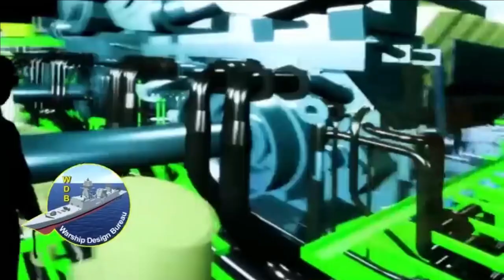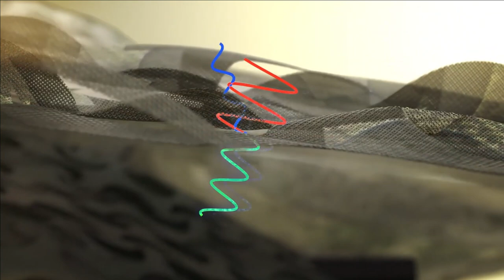IMCS to make Indian Army Armoured Vehicle more stealthy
How iDex is changing the Defence Procurement?

iDEX was launched by Hon’ble PM during Def Expo India 2018. The aim of iDEX was to create an eco-system to foster innovation and encourage technological development in Defence and Aerospace by engaging R&D Institutes, Academia, Industries including MSMEs, Start-Ups, Individual Innovators and provide them grants/ funding and other support to carry out R&D which has good potential for future adoption by Indian Defence and Aerospace Organisation.

iDEX is funded and managed by Defence Innovation Organisation (DIO) under MoD (DDP). Over past four years, iDEX under DIO has been able to emerge as a front-runner in establishing the right kind of contact with the Startups and Innovators and has gained substantial traction in the Defence Startup Community.

Currently, there are a total of 48 projects of the Indian Army as part of Defence India Startup Challenge (DISC), Open Challenges, iDEX4 Fauji & iDEX PRIME scheme which involves handholding of 41 Startups for the development of the latest state of art solutions for the challenges posed by Indian Army. For each challenge, a dedicated Nodal Officer & Establishment as Centre of Excellence from the Indian Army is nominated for handholding and providing continuous support in progressing their respective projects.

A further boost was given to the initiative in April 2022 as the revised methodology for iDEX was approved by the Hon’ble Raksha Mantri which ensures significant reduction in timelines of procurement to approx 24 weeks.

1st contract for iDEX as per the revised procedure

The Indian Army has taken a lead in awarding the first ever procurement order of an Innovations for Defence Excellence (iDEX) project as per the revised procedure. The contract for procurement of an indigenously developed ‘Integrated Mobile Camouflage System (IMCS)’ for Mechanised Forces was signed with Indian Startup M/s Hyper Stealth Technologies Pvt Ltd on 14 March 2023, in presence of the Lt Gen JB Chaudhari, Deputy Chief of the Army Staff (CD&S) and Mr Anurag Bajpai, Joint Secretary, DDP in Sena Bhawan.

IMCS was the first system to be trial evaluated as per ‘Single Stage Composite Trial’ methodology based on revised DAP 2020. RFP was issued to the developing agency in September 2022 and within a record time of six months contract was signed on 14 March 23.

Balance AoN accorded iDEX projects of the Indian Army are also under finalisation with a contract likely by mid-April 2023.

Integrated Mobile Camouflage System (IMCS)

The Integrated Mobile Camouflage System (IMCS) comprises of low emissivity and/or CAM-IIR coatings and Mobile Camouflage System materials providing the ability to the Armoured Fighting Vehicle (AFV) to merge with a terrain background. The technology comprises of low emissivity coatings and mobile camouflage system material and will provide significant capability enhancement in stealth for AFVs. The niche technology will be a great leap in indigenous stealth technology and provide a boost to Aatmanirbharta. IMCS will achieve a reduction in the detection range of AFV when viewed through Hand Held Thermal Imager (HHTI) / Battle Field Surveillance Radar (BFSR) or tank-based thermal camera under given environmental and weather conditions and signature management by controlling the Visual, Thermal, Infra-red & Radar Signatures of object.